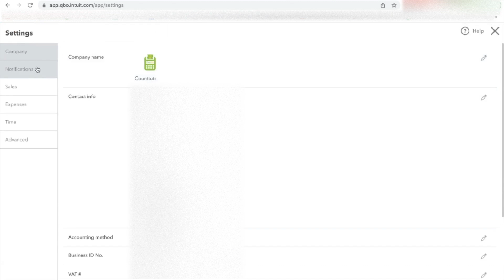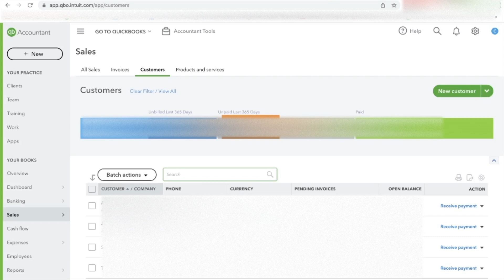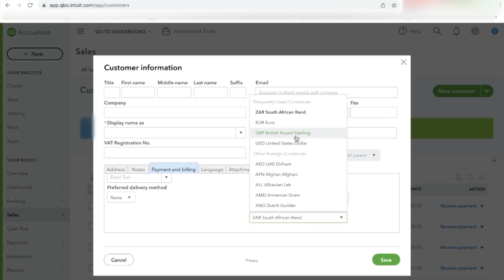How to Add Different Currencies on QuickBooks | Invoicing Multicurrencies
In this QuickBooks lesson, we show how to add different currencies (Multicurrencies) to tour QuickBooks account and invoice clients in different currencies.

Check out other straightforward examples and business-related topics on our channel.

We also offer one-on-one QuickBooks training sessions as well as other accounting and tax services.